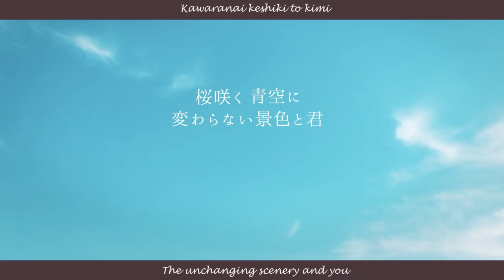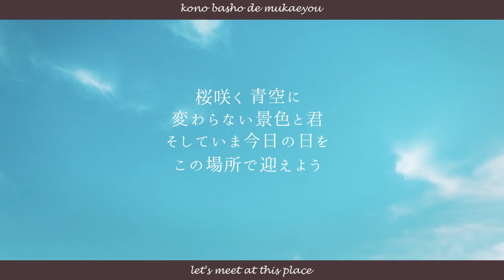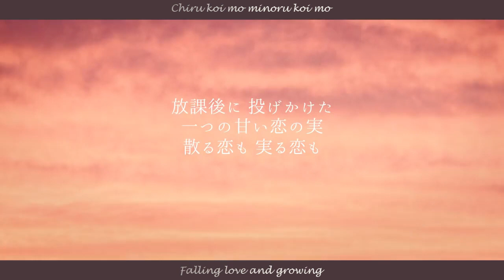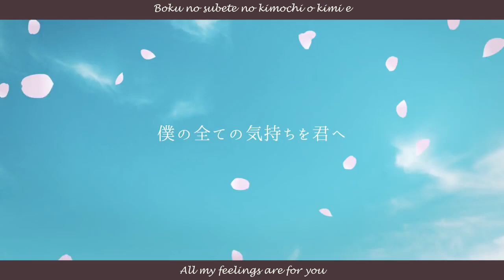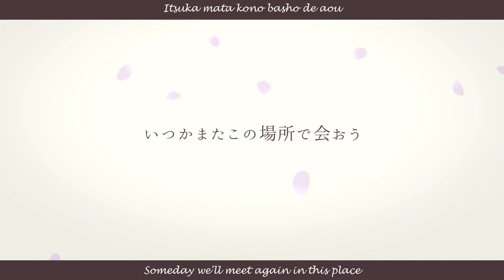【UTAU original】Kiseki no Sakura【Baion Urushi＆Waon Shiba】(Engsub + Romanji)(Vietsub in CC)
Original description:
Akii: Hi, it's the start of spring. We all did our best to make it!
Utagarasu: It's been a long time, I'm Utagarasu.
Actually, I wrote these lyrics over a year ago. It's another nice, gentle, sad song!
Congratulations and thank you to those who graduated this year and to those who are about to start a new life.

Voice Bank & Tuning :
Baion Urushi: @_Maatarou
Waon Shiba: @tomohiro730
Lyrics/Title: Utagarasu
Illustration: 蘊盛
Animation@orangejuice_sei
Composition and Arrangement: @akkiii0516
Mixing/Mastering: @_Maatarou